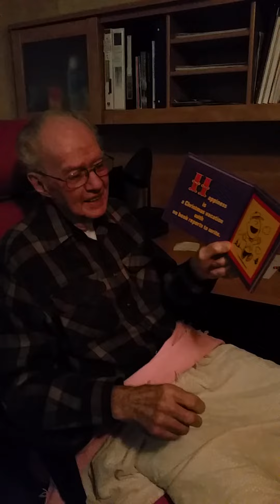Dad with Alzheimer's reads about Happiness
Alzheimer's didn't stop my 86-yr old father from spreading joy to his family.   He passed away 3 weeks after I recorded this.  Dad lived with Alzheimer's for 7 years. I am filled with fond memories of growing up with such a kind and loving father.